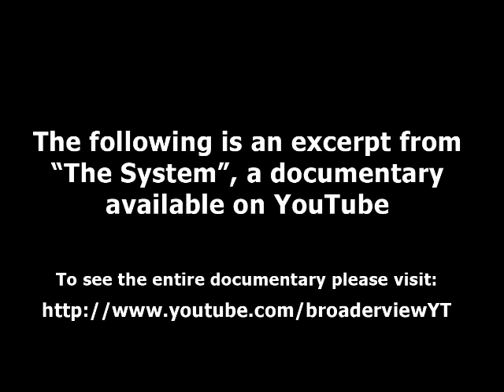Our Right To Travel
Practical Lawful Rebellion: Travelling

A very brief explanation of the nature of the deception suppressing the knowledge of our unalienable right to travel upon the highways without hindrance, let or levy in any manner we see fit using our privately owned automobiles.

This excerpt is taken from a documentary called "The System", this documentary can be seen in its entirety
(I certainly recommend that you do watch it)